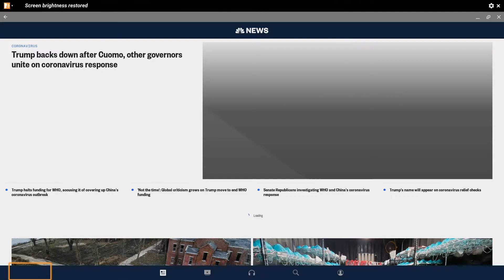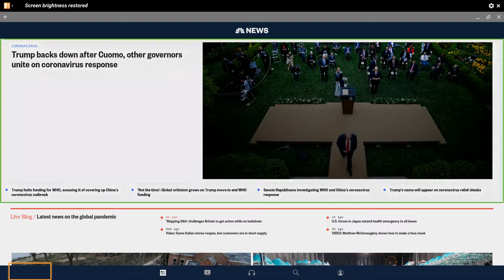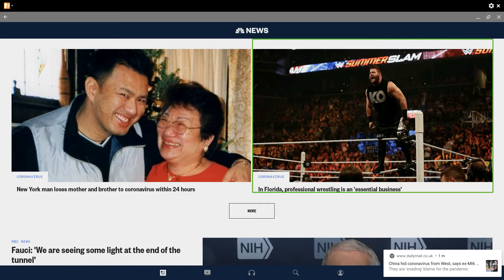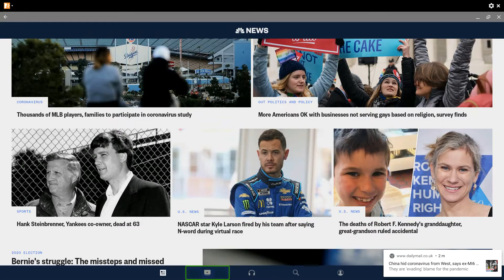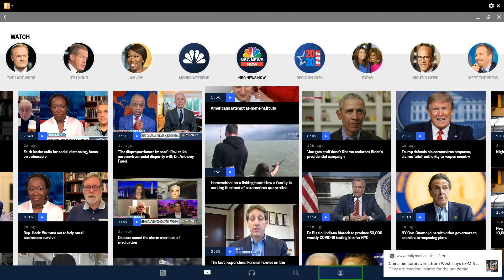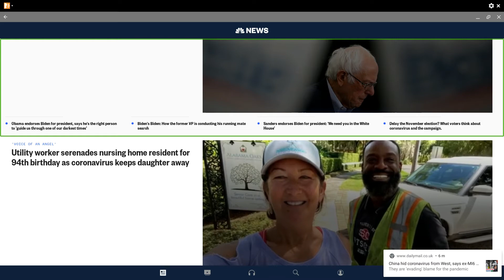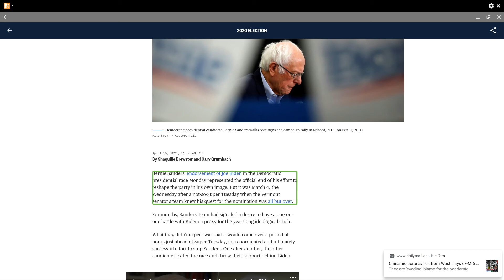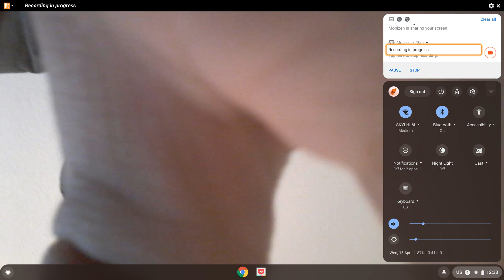NBC News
Here i have a look at the nbc news on my asus chromebook